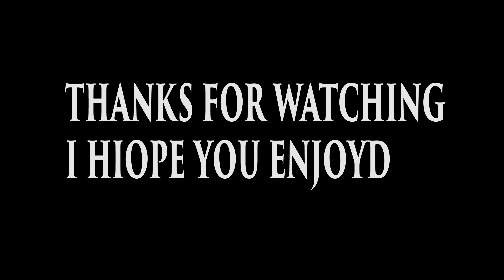The Cleric ( Seongjigja )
The Cleric translated to Seongjigja in Korean. its an arthouse short film as usual. very korean and david lynch inspired. even tho it might not seem like it.

its about a guy who visits the cleric, or the father. to ask for penans, and maby someting more

blood and gore is involved

im playimg alot around with focusing and close up shots at the momemt

and i havent made a dialog video in a long time. so this is no music video

music used

the Norwegian band
Wardruna - Kvitravn (White Raven)
Sign Of The Judgment (From The HBO Series True Detective)